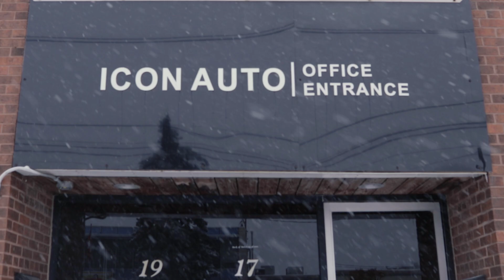Icon Auto (Auto Shop Commercial Example)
Jumping Elephant had the pleasure of working with Icon Auto, an all-in-on auto shop based in Etobicoke, ON, Canada. (before rebranding to Jumping Elephant Productions)

They are a professional, passionate, and trustworthy business that provides top of the line auto bodywork. Their dedication to strive for the best service is very commendable.

Icon Auto has a large facility with around 30 employees to service your vehicle. They service small to big body works. They work with common to exotic vehicles (they have a Master Mechanic on-site). Finally, they take pride in their state of the art paint booth that has professional painters, equipment, and artwork.

Visit them today at
19 Advance Rd, Etobicoke, ON M8Z 2S6

Film Crew:
Editor/Camera 1: Jerome Esguerra
Producer/Interviewer/Camera 2: Sang Nguyen